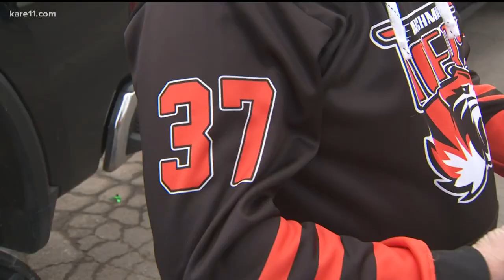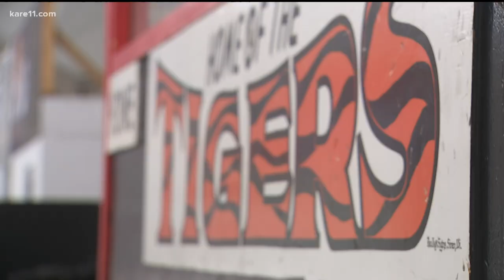37 years apart, New Richmond father, son win hockey championships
Roger Keopple still has his custom-made state championship jacket from winning the title back in 1985.

Roger tried to get his son Jackson to wear it in the town's 2022 St. Patrick's Day Parade. After all, the jacket fits him perfectly. Jackson also wears number 37, the same number his dad wore 37 years ago, in 1985.